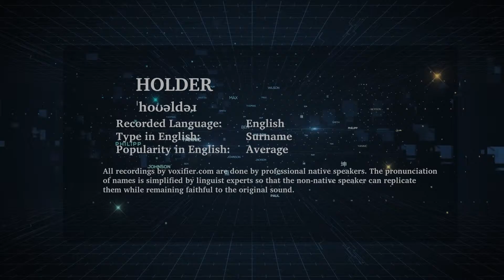How to Pronunce Holder in English - Voxifier.com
This is the English pronunciation, popularity, and phonetics recording of the surname Holder. The same name may exist in other languages with different pronunciations.